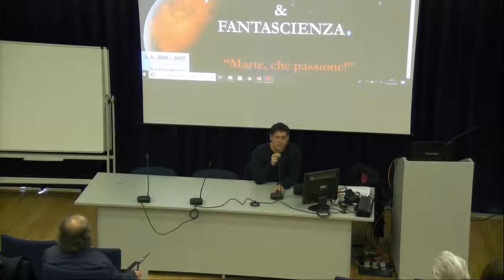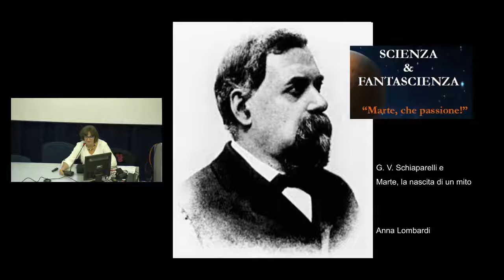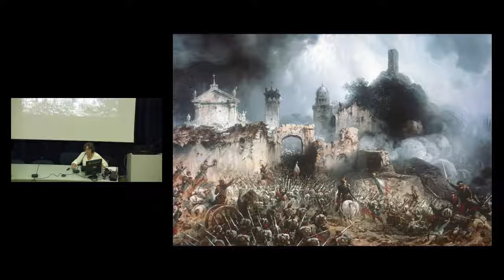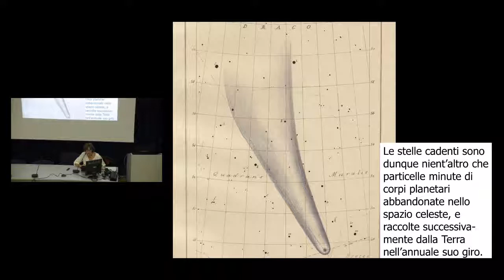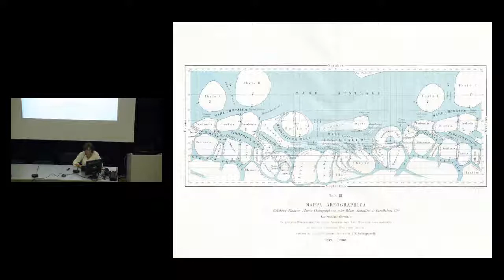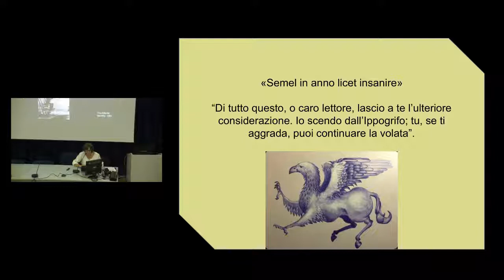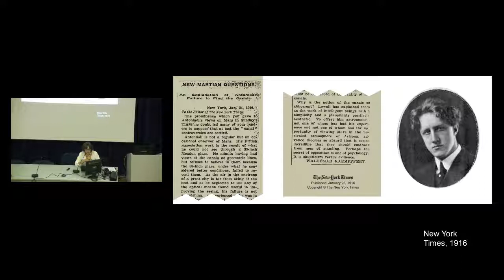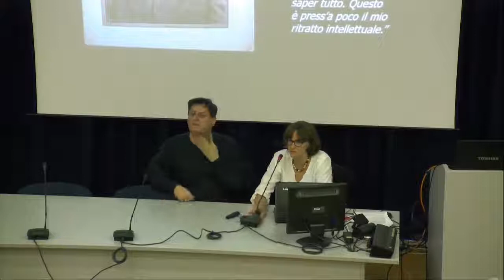10 Ottobre 2018 - Da Schiaparelli a Bradbury: il mito di Marte tra scienza e letteratura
Giuseppe Lippi (curatore emerito di “Urania” Mondadori)
Anna Lombardi (Liceo Scientifico “Cremona” di Milano, studiosa di Schiaparelli)

Il ciclo di incontri di Scienza & Fantascienza 2018, in programma da ottobre a dicembre 2018, , intitolato“Marte, che passione”, è un'iniziativa organizzata dal professor Paolo Musso nell'ambito del Corso di laurea triennale in Scienze della Comunicazione (SCOM) e del Corso di laurea magistrale in Scienze e tecniche della comunicazione (STEC).